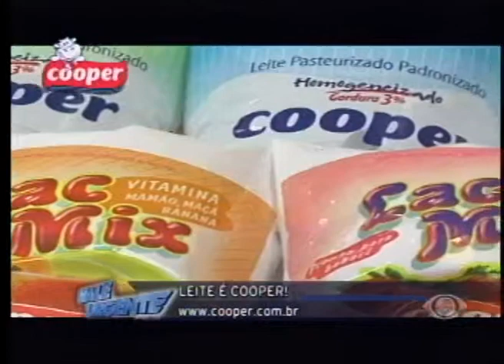VALE URGENTE 23 05 12 PARTE 3